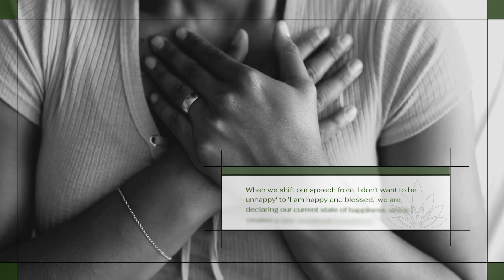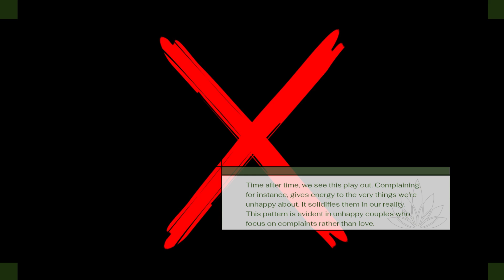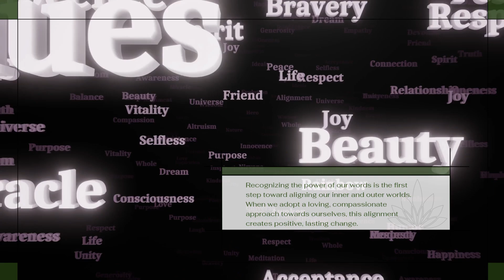The words we speak! 🥰😵‍💫❌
They carry a lasting frequency within the ether

Improve yourself and your life by focusing on things that are good for you, including challenging negative self-talk, practicing self-respect, … managing stress, and resolving conflict in your relationships.